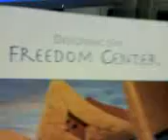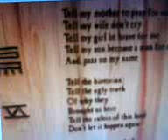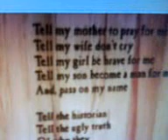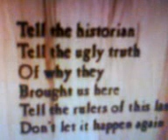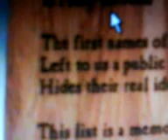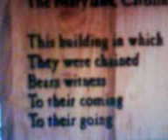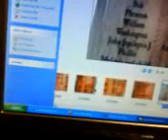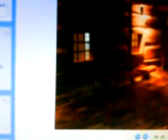Slavery in America and Freedom Center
Slavery in America n Freedom Center 1 of 2 Vid did 11-12-8 on Sarah Dayton before YoYo down.  This is an original slave pen found in Germantown, KY & first name on captured slave list is Simon my brother Simon is buried in Germantown, OH after blowing his brains out in a bathtub so as not to make a mess I guess.  My Brother was an extremely loving soul and plannned his departure from this life he felt was torture... May you RIP my one and only blood Brother.